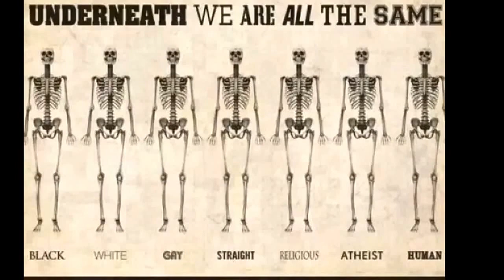Concentración en Mérida de Ferrari y Honda - La Plaza de España Mérida Extremadura 14/3 2015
Ferrari og GodWing treff på Plaza de España i Mérida - Concentración en Mérida de Ferrari y Honda - La Plaza de España acoge este fin de semana la concentración anual de coches Ferrari, a la que este año se suma la Asociación Internacional de Motos Goldwin. – på Plaza de España

Været og livet i Merida, Spania.  Se